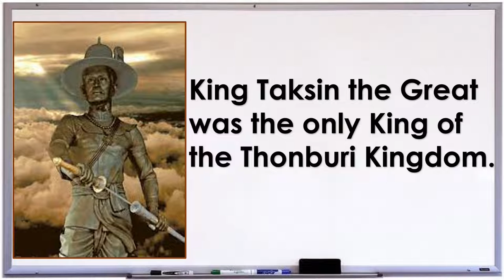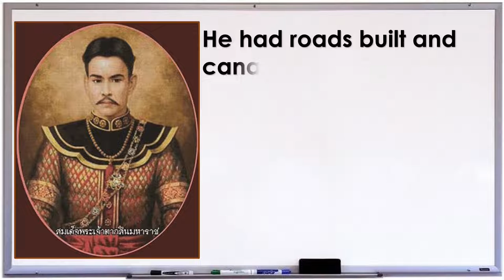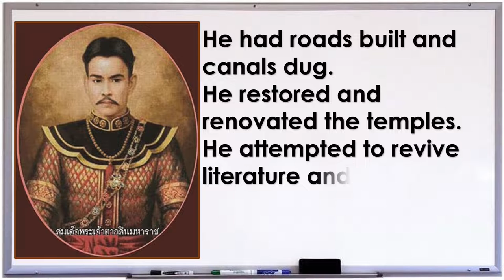KING TAKSIN THE GREAT (TUESDAY)